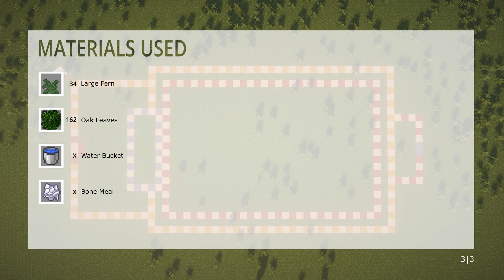Minecraft | How to build a Automatic Bamboo Farm - Java 1.20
This week it's a bamboo farm. It makes about 8500 bamboo per hour and has enough storage to be afk for a while. The design is based on @shulkercraft bamboo farm which I use for a few years now.

If you have any feedback, suggestions or questions, I'm happy to answer all of them in the comments :)

1. HM Surf x Aid - Prinsessealleen

5. HM Surf – Sugar Haze

6. Nothingtosay – Lazyness

7. Team Astro – See You When I See You

8. Team Astro – Pluto

9. HM Surf - No Wind At The Dock

10. Trxxshed – Obscure Sorrrows

11. Jhove – white leaf

12. squeeda – Lost World

15. Nothingtosay – Lazyness

16. Nvmb. – lakeside

🔨 Mods:
Jerm's Better Leaves
Replaymod
Sodium

🌼Shader:
Iris
BSL

🔈 Sound Effects:
Birds In the Garden Sounds | Nature Sound Effects | Free to use

Chapter:
0:00 Intro
0:47 Materials
1:13 Digging
1:33 Item Elevator
6:21 Rails
7:55 Flying Machine
13:01 Walls
17:34 Backside
25:47 Front Side
26:10 Roof
38:25 Trading Stations